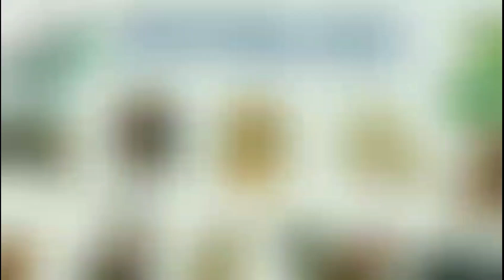Năm Tam Tai 2022 - 3 Con Giáp Phạm Tam Tai - Hạn Tam Tai | Kiêng Kỵ Cần Tránh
Hạn Tam tai là gì?
Tam tai là vận hạn lớn nhất của đời người mà bất kỳ ai cũng đều phải trải qua. Hạn Tam Tai chính là hạn của 3 năm liên tiếp đến với mỗi tuổi. Tam có nghĩa là ba, số 3, thứ ba. Còn “Tai” nghĩa là tai họa, họa hại. Và trong một đời người như vậy cứ sau 12 năm thì lại gặp hạn Tam ai một lần, tức là cứ 12 năm thì có 3 năm liên tiếp gặp hạn Tam Tai. Điều này xảy ra được xem như là một quy luật một vòng tuần hoàn.
Trong năm 2022 có 3 con giáp phạm tam tai đó là : Thân - Tý - Thìn đây là năm Tam Tai đầu tiên của 3 con giáp này. Những bạn tuổi Thân - Tý - Thìn cần chú ý không nên bắt đầu làm những công việc trọng đại, làm gì cũng cần hết sức cẩn trọng kẻo gặp nhiều bất trắc, đen đủi.
Hạn Tam Tai khiến các tuổi Thân - Tý - Thìn rơi vào cảnh khốn đốn, trắc trở, vất vả, đặc biệt là khi cả vợ chồng cùng nằm trong nhóm Tam Hợp tuổi nói trên vì đôi bên đều phải mệt mỏi cùng lúc.
Mức độ cộng hưởng sẽ làm ảnh hưởng nặng đến gia đình, đó cũng là thiệt thòi của các tuổi Tam Hợp. Nếu vợ chồng không cùng Tam Hợp thì hạn rải rác sẽ đỡ áp lực hơn.

Tuổi Thìn
Công việc của Thìn trong năm Nhâm Dần 2022 tuy khởi sắc hơn năm Kỷ Sửu 2021 nhưng do ảnh hưởng của tam tai nên chưa thực sự lý tưởng.
Đặc biệt những người làm kinh doanh sẽ gặp không ít khó khăn.
Về tài chính, Thìn kiếm được nhiều tiền nhưng tiêu cũng nhiều nên chẳng tiết kiệm được bao nhiêu. Điều Thìn cần chú ý nhất trong năm nay là sức khỏe của người thân trong gia đình vì gia đạo có điềm tang chế.

Tuổi Thân
Do gặp hạn tam tai 2022 nên Thân có một năm vất vả về mọi mặt. Công việc của bạn vô cùng khó khăn, kinh doanh buôn bán gặp bất lợi, có dấu hiệu hao tài nặng.
Bên cạnh đó, bạn còn cần phải đề phòng bị trộm cắp tài sản, họa tiểu nhân. Gia đạo không êm ấm vì vợ chồng dễ xung đột do công việc, tài chính. Sức khỏe của Thân cũng không quá tốt, quý bạn cần cẩn trọng khi đi xa, lái xe, các công việc mang tính chất nguy hiểm.

Tuổi Tý
Công việc của Tý có biến động khá lớn, bạn gặp nhiều khó khăn, đặc biệt là với những người mới khởi nghiệp.
Bạn làm gì cũng chỉ có một mình, khó nhờ vả được anh em, bạn bè. Việc kinh doanh của những người tuổi Tý cũng bết bát, dễ mất tiền, thất thu. Chuyện tình cảm ảm đạm, vợ chồng lục đục, sức khỏe giảm sút.

Tuy nhiên các bạn cũng không nên quá lo lắng, quan trọng là phải kiên trì, vững tâm, thường xuyên tích đức hành thiện, vận trình ắt trở nên nhẹ nhàng, hanh thông hơn.